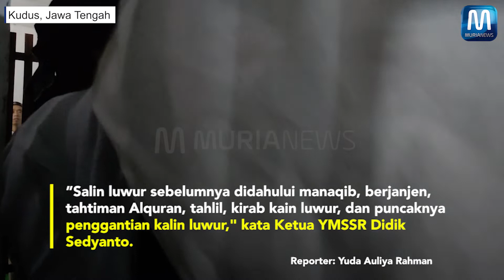Melihat Tradisi Salin Luwur Syekh Hasan Sadzali Rejenu Kudus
Tradisi salin luwur Makam Syekh Hasan Sadzali, Rejenu, Desa Japan, Kecamatan Dawe, Kabupaten Kudus, Jawa Tengah merupakan tradisi rutin yang dilakukan setahun sekali. Prosesi salin luwur tersebut dilaksanakan pada tanggal 25 Muharram atau bertepatan pada Senin (22/2/2022) malam. Luwur yang terpasang di makam tokoh ulama besar yang dikenal sebagai salah satu penyebar Islam itu, dilepas. Pegurus Yayasan Makam Syekh Sadzali Rejenu (YMSSR) juga telah mempersiapkan kain luwur baru untuk kemudian dipasang di makam tersebut. Sebelum prosesi salin luwur, terlebih dahulu ada kirab yang dilakukan mulai gapura hingga ke area makam Syekh Hasan Sadzali. Sejumlah jajan pasar, kain luwur hingga wewangian juga diarak dalam kirab sederhana tersebut.

Reporter: Yuda Auliya Rahman
Baca berita terupdate selengkapnya di